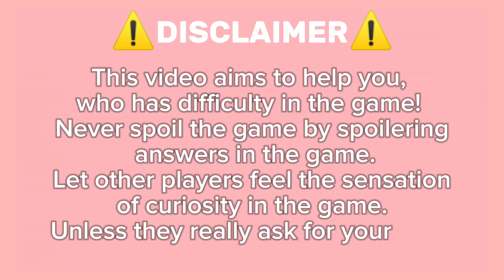Guide How to Get Donkey On Roblox Find The Animals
🐾 Find The Animals 🐾 - ROBLOX NEW RELEASE GAME JULY 2024

This game is so fun! All you need to do is find all the animals on the map. It’s even more enjoyable when playing with your friends! 🐘🦁🦓